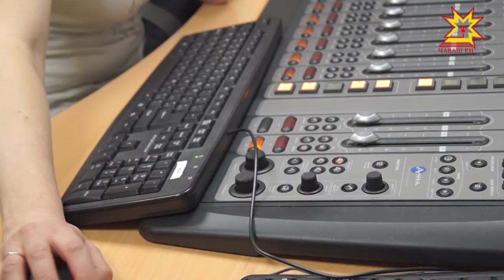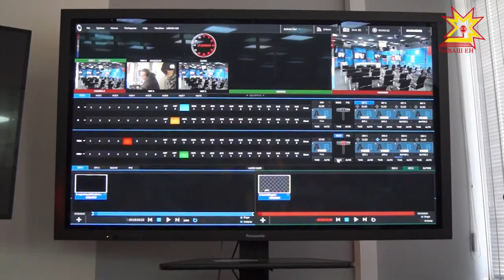Акилбупсер. Выпуск 10.04.2017